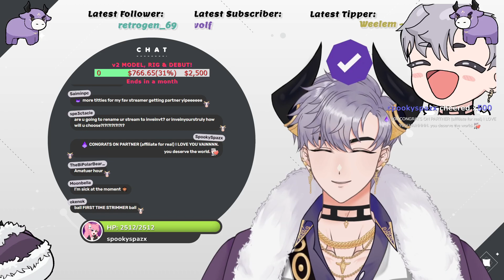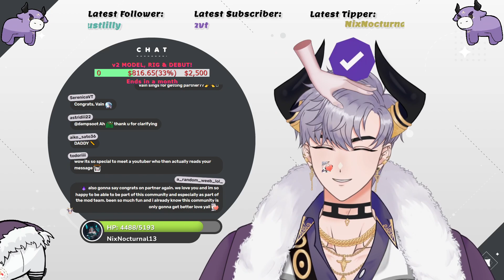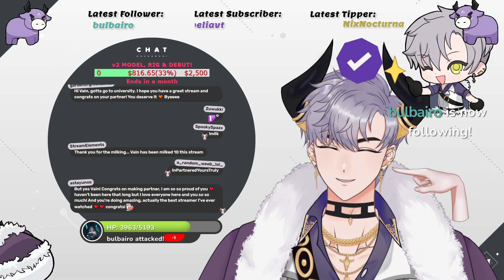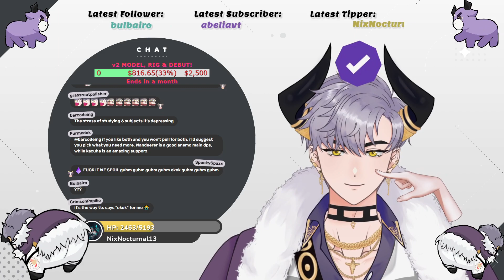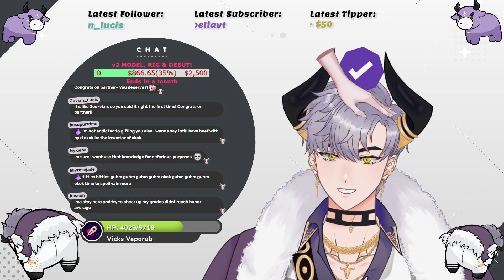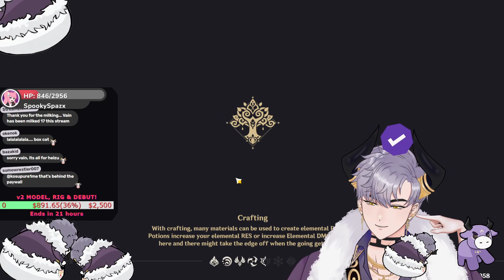(May 30, 2023) FIRST STREAM AS PARTNER! (nothing is different)